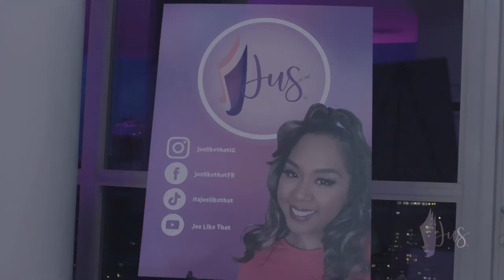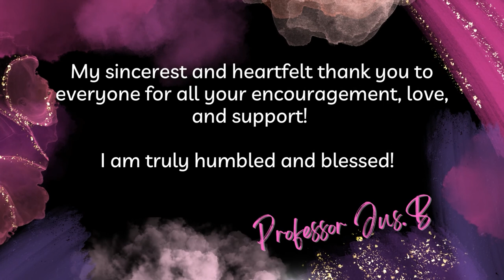Jus Like That OFFICIAL Launch Party: Recap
Jus Like That official launch party (September 24, 2022). Surrounded by family and friends, Professor Jus B officially launches the JLT channel and new entrepre-nurse business!